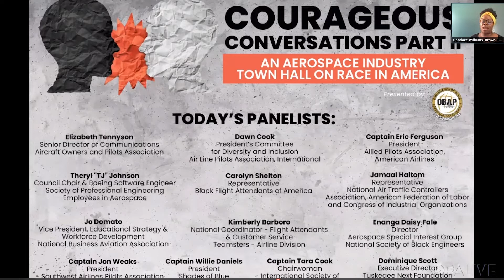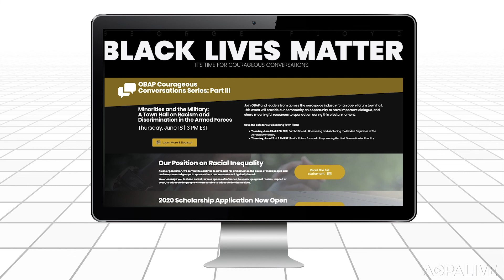AOPA Participates in OBAP's Courageous Conversations Series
The  Organization of Black Aerospace Professionals is holding a series of salon discussions entitled Courageous Conversations. They explore topics of racism in aviation. AOPA has participated in one of the roundtables.